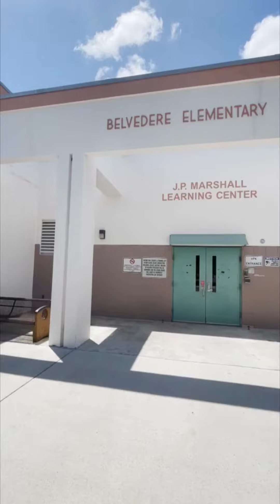Want To Change Lives?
TBT To our Back To School Drive in 2022!

We collected over 1,000 backpacks for children in South Florida. 🎒

Our favorite part is seeing the smiles on the student's faces when they get to pick out their backpack. Their joy is truly priceless.

Join us this year as we collect over 1,000 backpacks for South Florida students!  💪